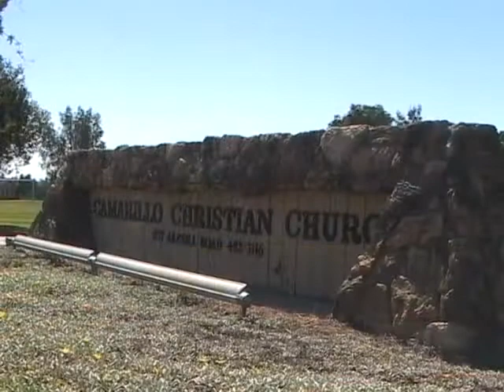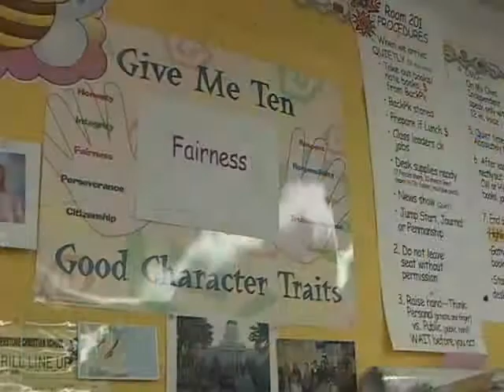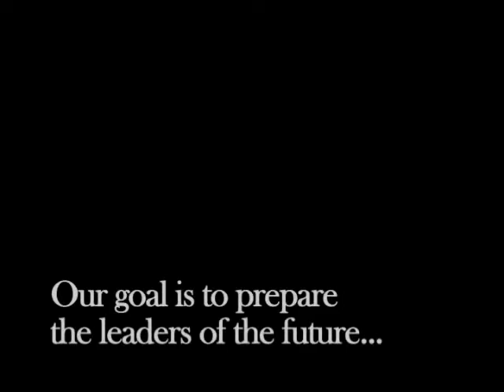Cornerstone Christian School Dream Builders Video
Promo Video for Cornerstone Christian School located in Camarillo, California.  Cornerstone is a Private Christian School Pre-school thru 12th Grade.